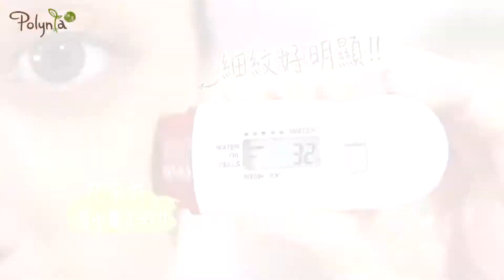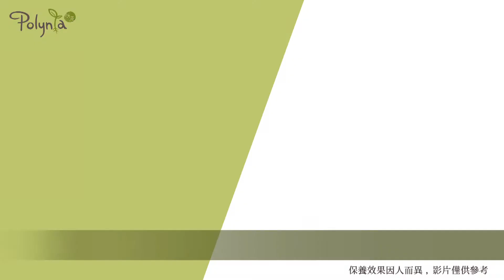Polynia香柚面膜